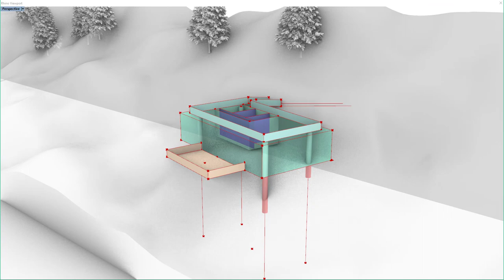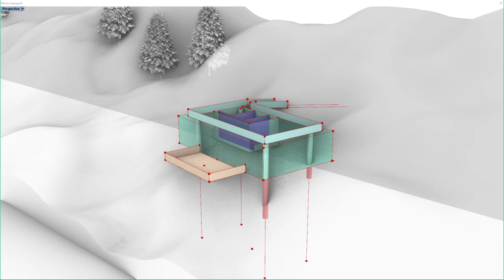Parametric house on a mountain-slope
A representation of a work of our students @fhnw to learn algorithmic methods in architecture.
The parametric model of a house adapts automatically according to predefined rules on the ground below and has variable dimansions.